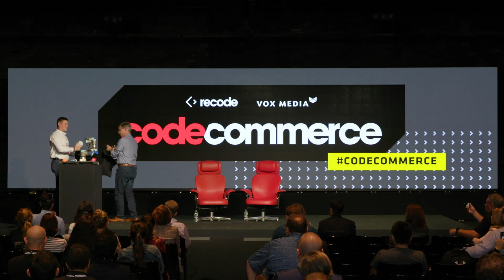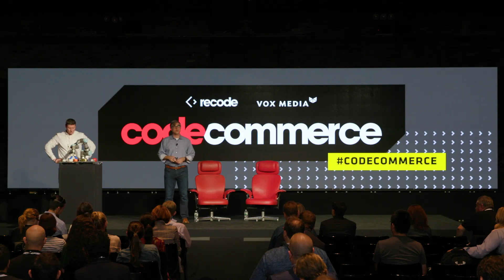Soft Robotics CEO Carl Vause | Full presentation | Code Commerce 2019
Carl Vause is CEO of Soft Robotics Inc. Vause partnered with Dr. George Whitesides of Harvard University in 2013 to explore commercial applications for the groundbreaking soft robotics work pioneered at the Whitesides Research Group, in partnership with DARPA. Soft Robotics was formed to commercialize this research in late 2013, and Vause joined as CEO. Prior to joining Soft Robotics, Vause held a variety of senior positions in global technology companies.